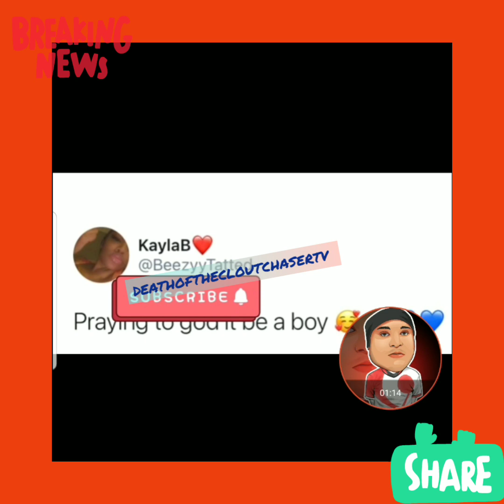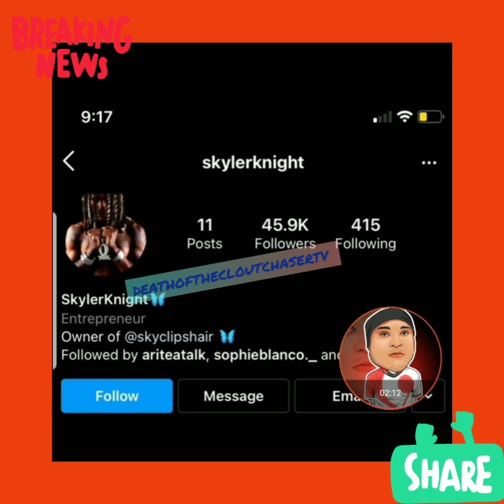King Von Sister Kayla B Confirms Grandson Hoping "A Baby Boy On The Way"